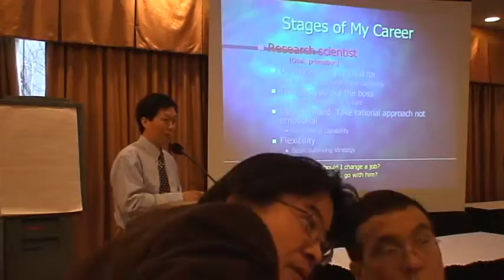加中生物医药发展协会创业论坛 5